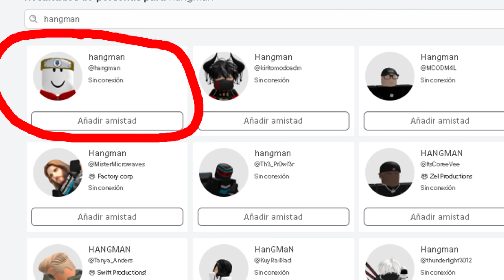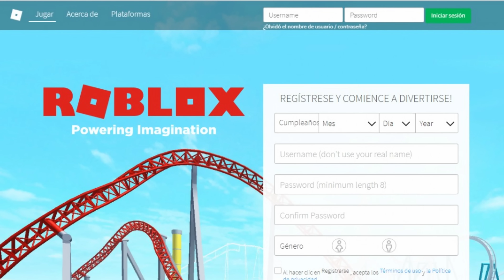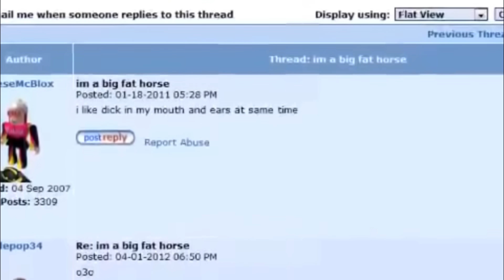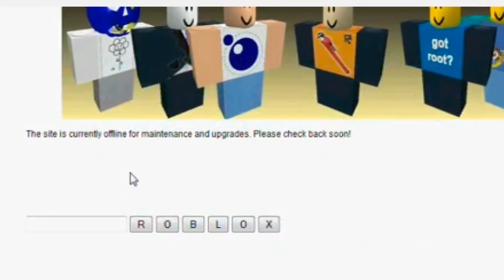EL USUARIO QUE PREDIJO TODO | HANGMAN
HOLA

Si tienes alguna recomendación para un futuro video dímelo en los comentarios